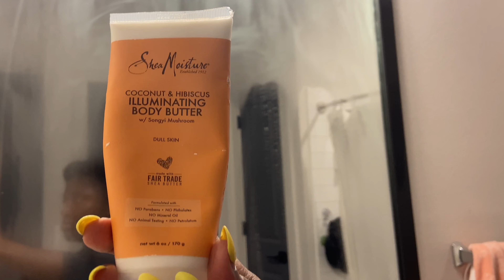Unwind with me | chill nighttime routine, oral routine, praying, hair care + more | Becoming series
Hi Becomers! Today I’m showing y’all my night time routine! It’s very chill. Y’all get a glimpse of my oral routine, nightly prayers, and what I do to wind down after a busy day. Grab a beverage and a friend. Sit back and enjoy! God bless you and God keep you. Love y’all!

▶️ Videos I mentioned in this vlog ▶️

Watch a vlog!